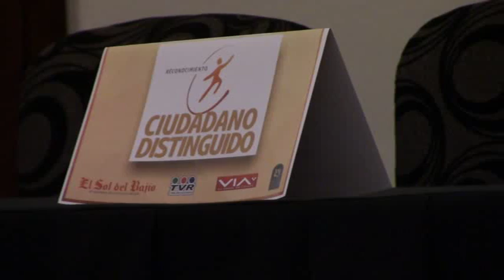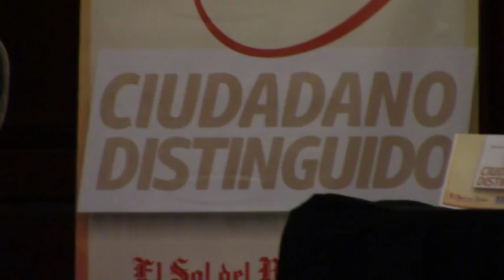SE LLEVA A CABO LA ENTREGA DE RECONOCIMIENTOS AL MÉRITO CIUDADANO